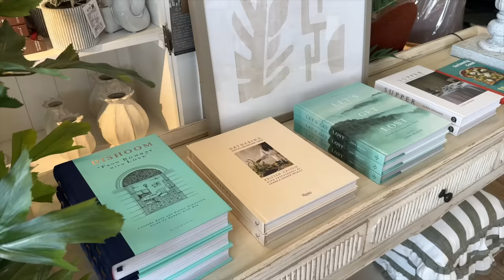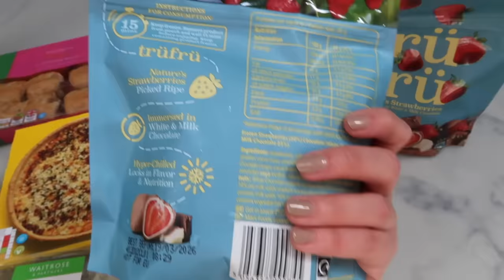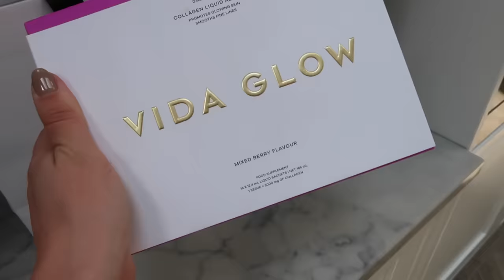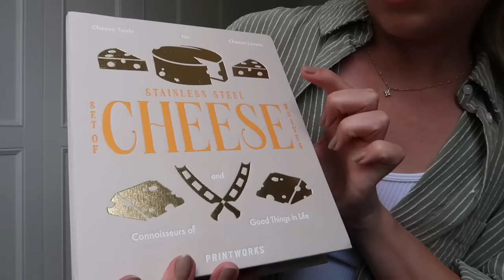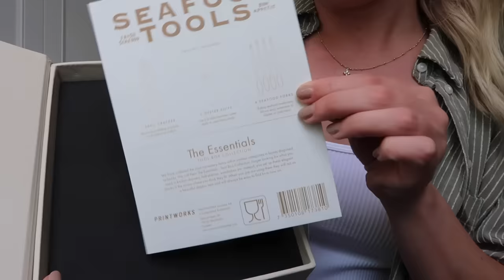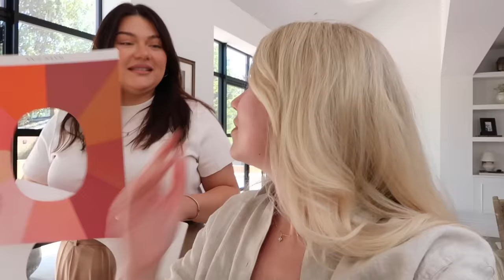WAITROSE haul & getting a colour analysis done VLOG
Ceramic Napkin Holder
Lemon Juicer